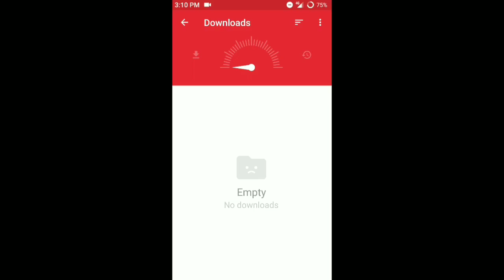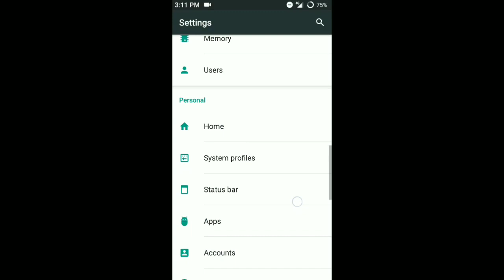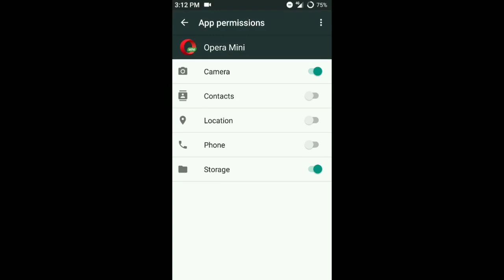Fix Opera Mini Downloading Problem Solve